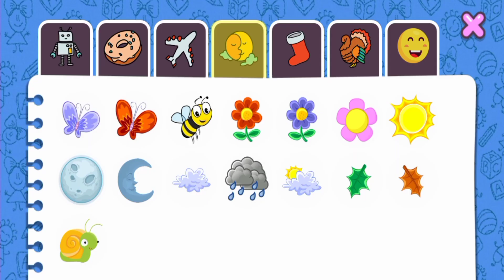colour in a cow